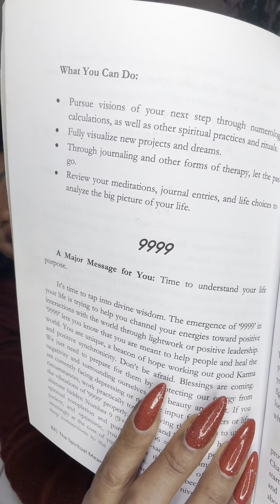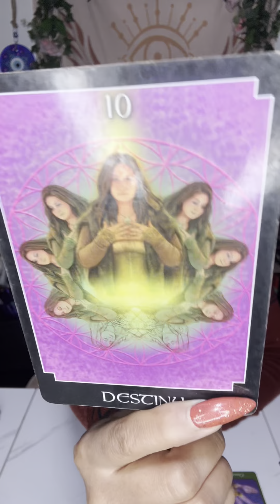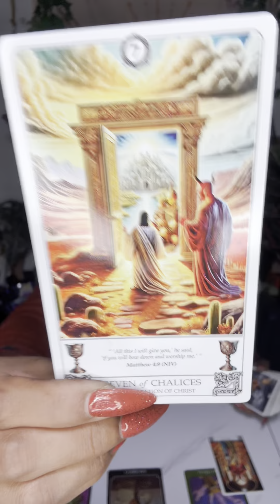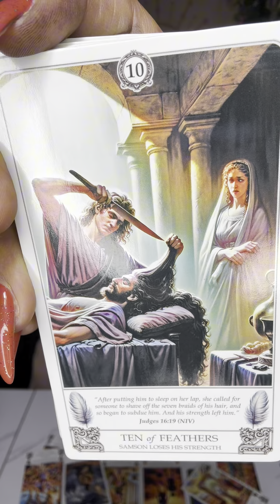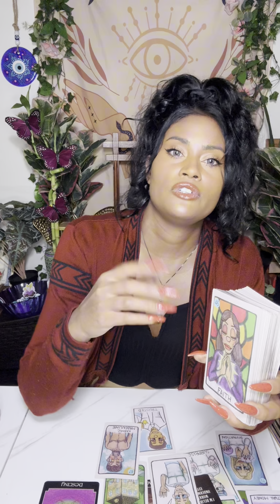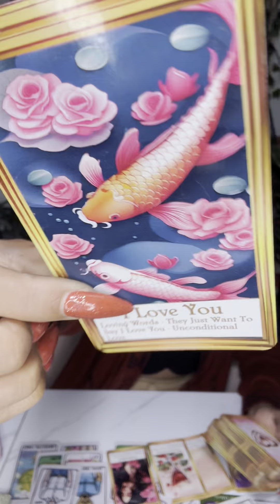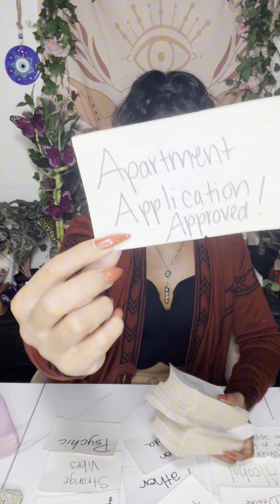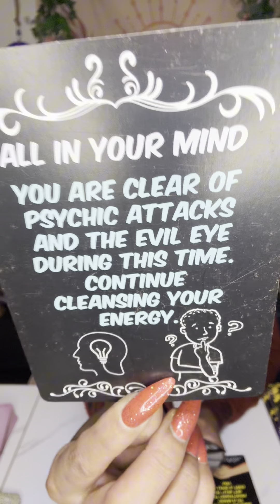Your Jealous Ex Having Mental Breakdown Over You Captivating Peoples Hearts With Your Intelligence￼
Try MysticSense for FREE 5 Min Reading!

Sun ☀️: What’s happening on a Soul Level
Moon 🌙: What’s happening on an Emotional Level
Rising ⬆️: What’s happening on a Physical Level. (3D)
Venus 💗: What’s happening on a Romantic Level
North Node 🔮: Where your Soul wants to be 🧿🧿🧿🧿🧿🧿🧿🧿🧿🧿🧿🧿🧿🧿🧿